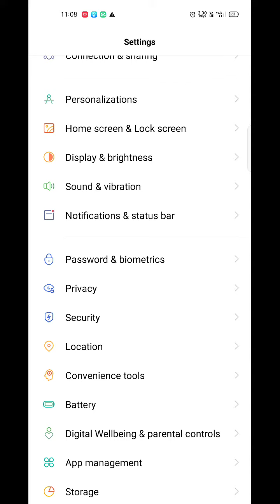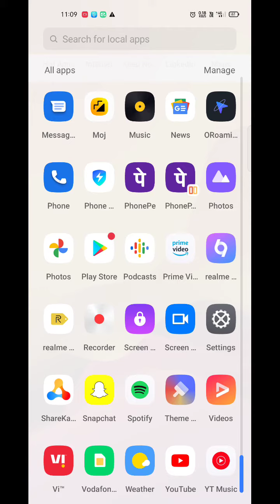Unhide app in Vivo Y15c, how to unhide app in Vivo Y15c, Vivo Y15c mein apps unhide kaise karen,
apps_unhide_ Vivo Y15c